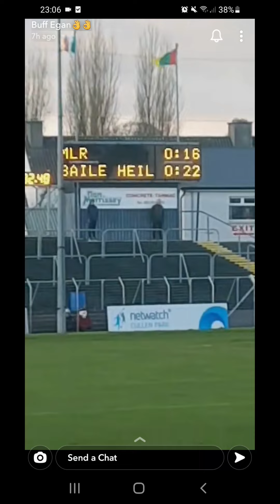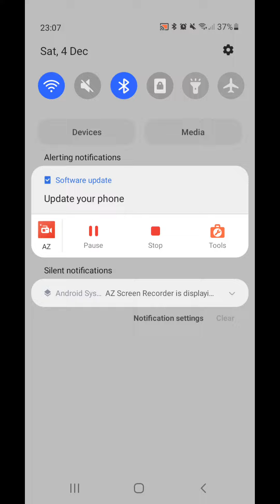Buff Egan TV 2021: Leinster Club Hurling Championship - Ballyhale Shamrocks v Mount Leinster Rangers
At Dr Cullen Park Carlow